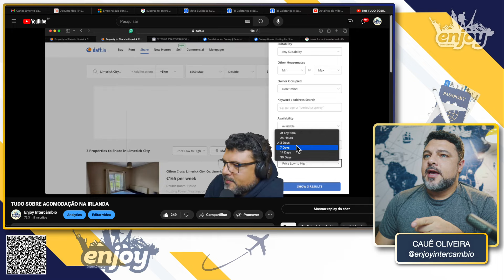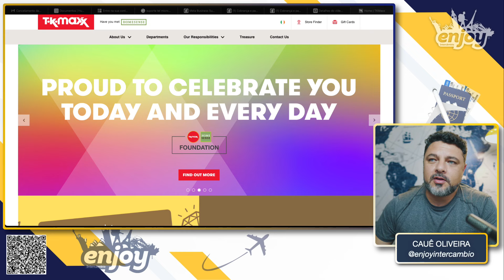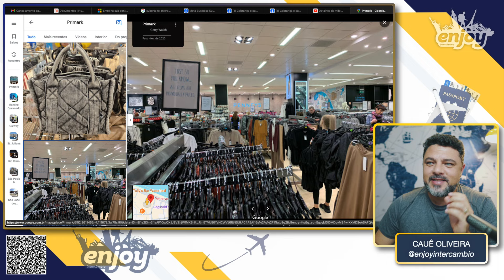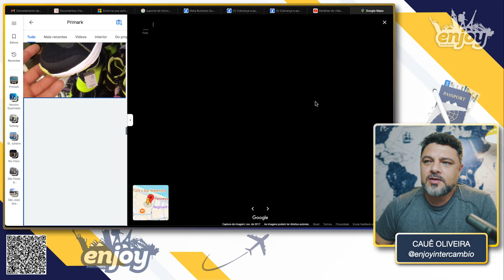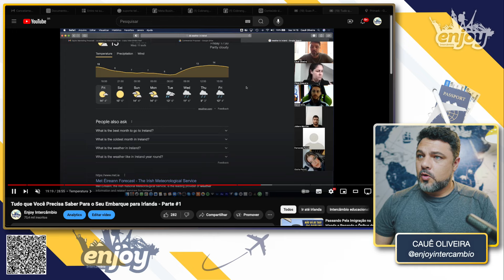Antes de Embarcar Para o Seu Intercâmbio na Irlanda | 5º Passo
Wise
Compre Euros, Libras, Dólares com desconto pelo meu link de filiado:

Cambly
Estude idiomas com professores estrangeiros pelo Cambly:

Surfshark
Privacidade e proteção para a sua internet contra rastreadores e invasores usando o Surfshark.